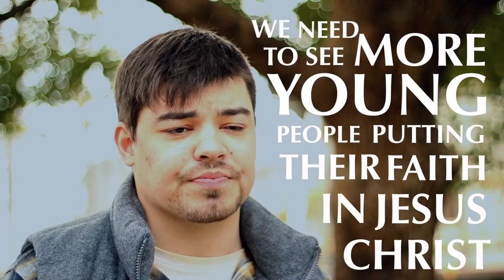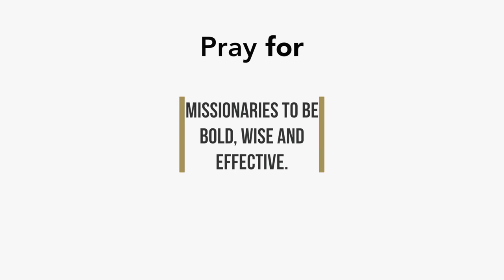WEC Japan - Praying for Japan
WEC Japan
Praying for Japan.
Missionaries talk about prayer points and cultural situations.

Created by Joel Böker, Native Gecko